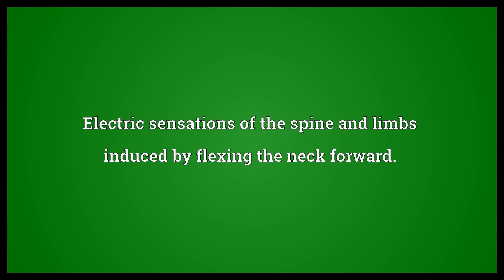Lhermitte sign Meaning